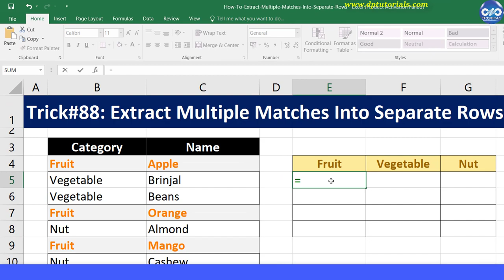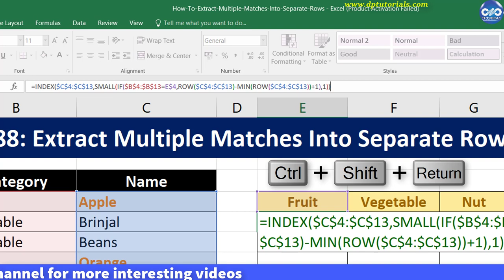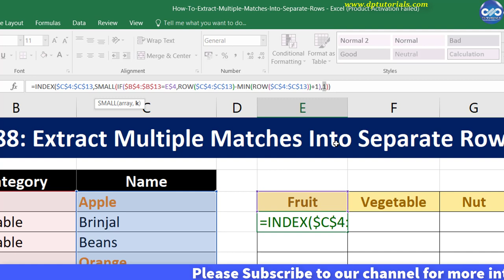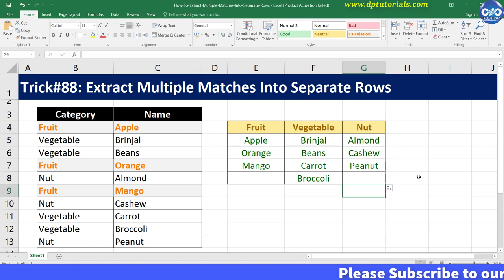How To Extract Multiple Matches Into Separate Rows In Excel || Excel Tips & Tricks || dptutorials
In this tutorial let us see how to extract multiple matches into separate rows in Excel
Here we will be using an array formula with a combination of Index and small functions

Let us consider an example like this now.

I have categories in column B and names in column C

And let us try to extract the names into these rows from E5 to G8, which are matching with the categories of E4 to G4.

So I enter the formula in E5 as
=INDEX($C$4:$C$13,
we will be using the SMALL function here to get a row number that corresponds to an "nth match".

So continue the formula by typing as
SMALL(IF($B$4:$B$13=E$4,ROW($C$4:$C$13)-MIN(ROW($C$4:$C$13))+1),1))

Press Ctrl+Shift+Enter, to see the result as “Apple” which is our first fruit name in the data range.

To make the k value more dynamic, we replace this 1 by typing ROWS($E$5:E5)
So this is our final formula
=INDEX($C$4:$C$13,SMALL(IF($B$4:$B$13=E$4,ROW($C$4:$C$13)-MIN(ROW($C$4:$C$13))+1),ROWS($E$5:E5)))

Press Ctrl+Shift+Enter again to see the result and now drag this formula to the end and to the right side to see results in all cells, you will see errors like this if there are no matches.

To avoid errors like this we cover this formula by iferror function like this

=IFERROR(INDEX($C$4:$C$13,SMALL(IF($B$4:$B$13=E$4,ROW($C$4:$C$13)-MIN(ROW($C$4:$C$13))+1),ROWS($E$5:E5))),””)

Got it friends.

So, friends this is how you can extract multiple matches into separate rows in Excel

⚡️Tools for YouTube vlogging:
• Canon 200D Camera
• Benro Tripod
• Boom Arm Stand
• Zoom H1 Audio Recorder
• Harison Softbox Studio Lights
• Chroma Key Green Screen
• Background Support Stand
• Acoustic Foam Background
• USB RGB LED Strip
• Wireless Mouse